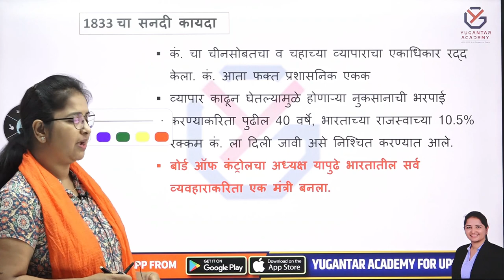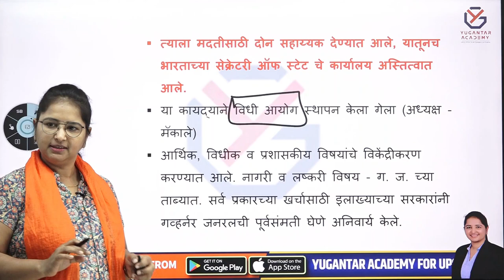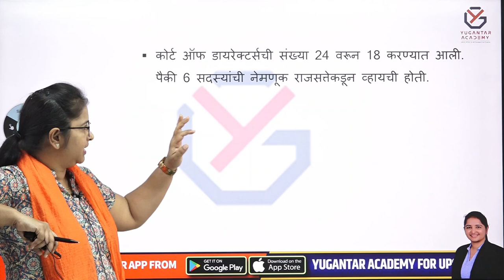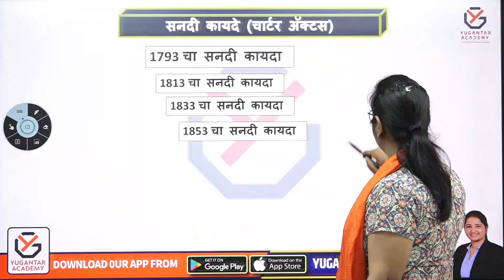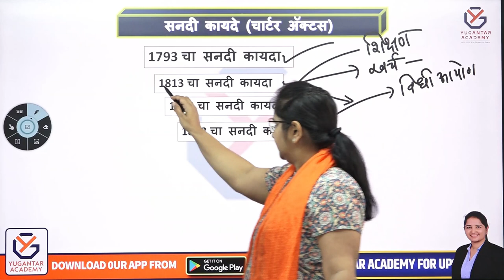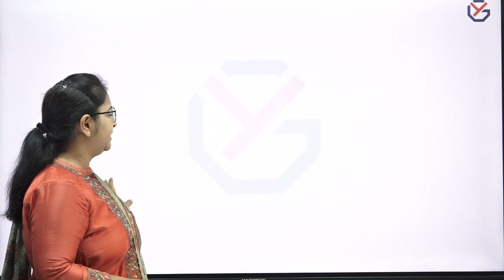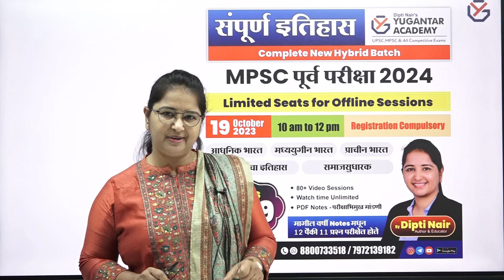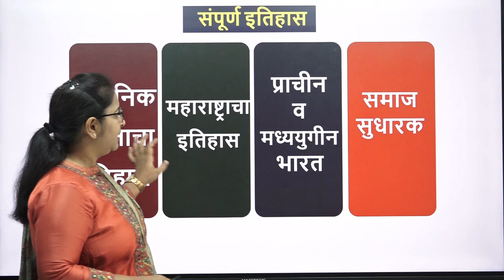MARKS BOOSTER - मार्क्स वाढवण्याची STRATEGY ||1833 चा सनदी कायदा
भारतीय राज्यव्यवस्था: असे 5 खटले ज्यांनी घटनेचा आधार निर्माण केला भाग 2 By Dipti Nair Ma'am